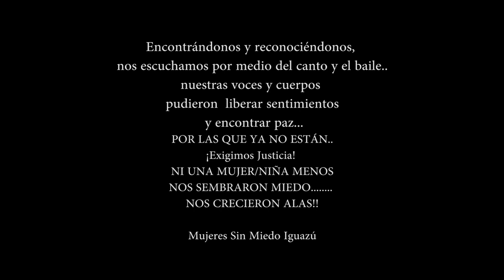Canción sin miedo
Autora: "Vivir Quintana"

Puerto Iguazú-
Colectivo de mujeres Sin Miedo Iguazu